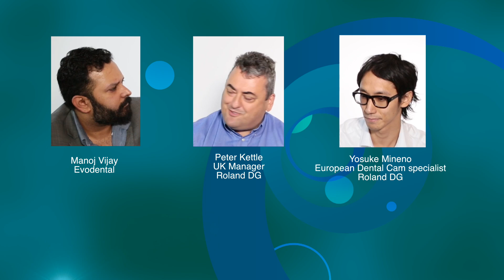Evodental and Roland DG Interview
Manoj Vijay from Evodental talking to Peter Kettle and Yosuke Mineno from Roland DG about the DWX-50 and its benefits for total jaw rehabilitation using dental implants.